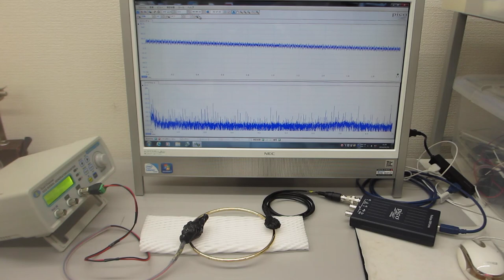非線形型超音波発振制御プローブを利用した超音波実験（表面弾性波の相互作用）